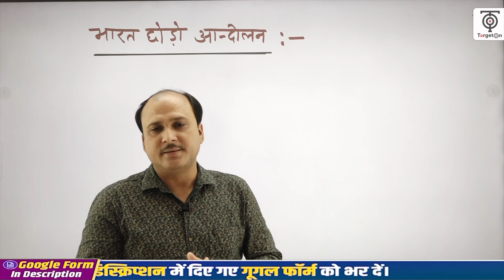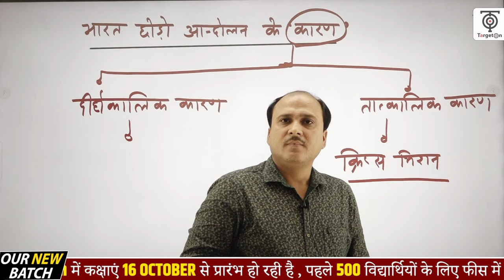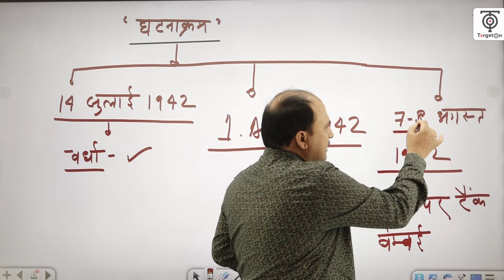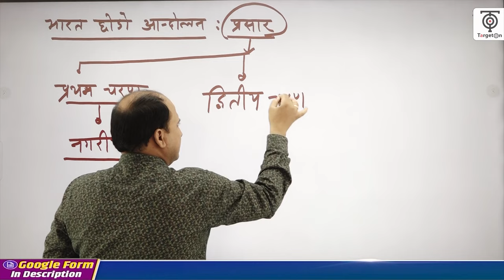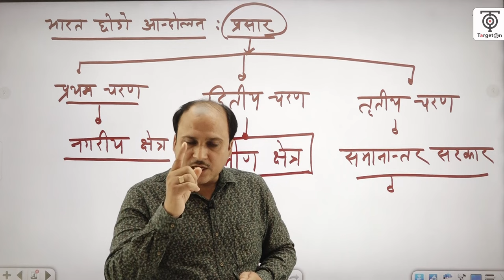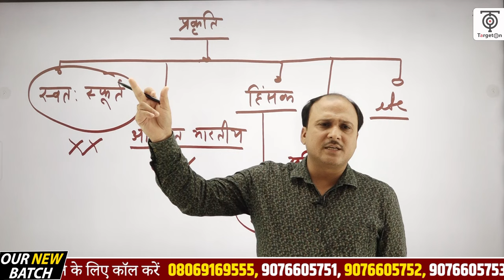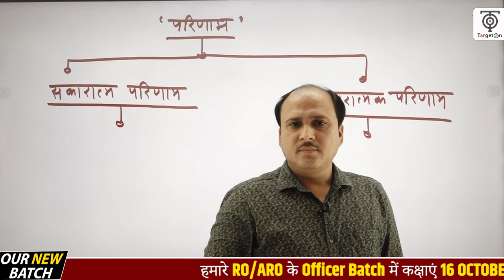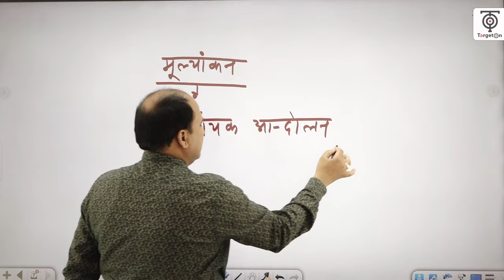UPPSC RO/ARO New Vacancy 2023 Complete Preparation ll History Demo Class -1 By Dr. Amit Shukla Sir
UPPSC RO/ARO New Vacancy 2023 Complete Preparation ll History Demo Class -1 By Dr. Amit Shukla Sir#targetwithalok
UPPSC RO/ ARO बैच से जुड़ने सभी फ्री PDF एवं सूचनाएं प्राप्त करने के लिए हमारे इस टेलीग्राम चैनल को ज्वाइन करें  👇

RO ARO Handwritten Notes Pre Registration प्राप्त करने के लिए इस लिंक पर क्लिक करके गूगल फॉर्म को भर दें। यह रहा लिंक 👇